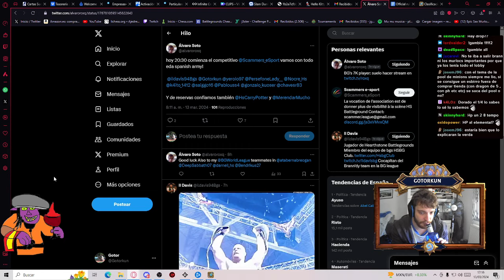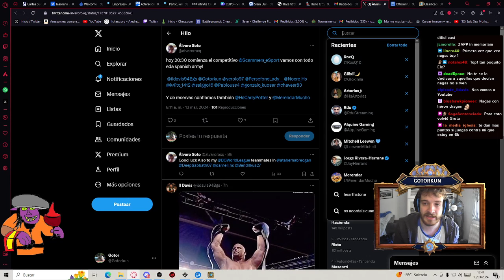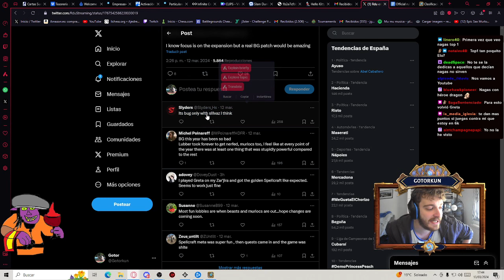MI MEJOR PARTIDA DE NAGAS EN EL META DE MISIONES